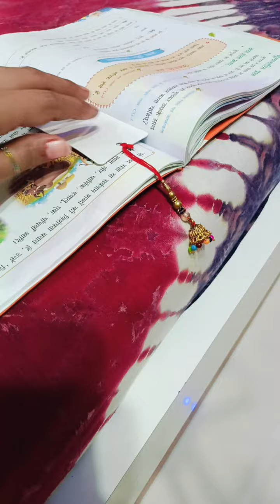Old Rakhi Reuse Idea's 👉 part 2